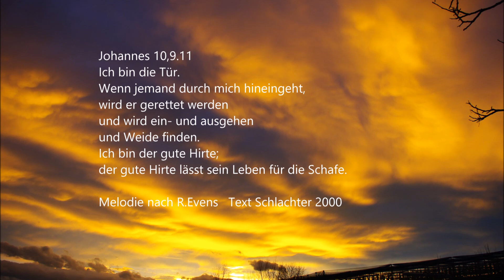Scripturesong Johannes 10,9.11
Johannes 10,9.11      Melodie nach R. Evans   Text Schlachter 2000
Capo 5.Bund
G
--- Ich bin die Tür.
                                   D                  G
Wenn jemand durch mich hineingeht
         C                G
wird er gerettet werden
G
und wird ein-
              D      G
und ausgehen
        C         G                 G/D/G
und Weide finden.
G
Ich bin
               D      G
der gute Hirte;
C          G
G
der gute Hirte
                D  G
lässt sein Leben
C          G                G/D/G
für die Schafe.